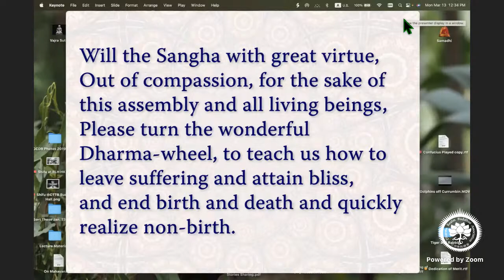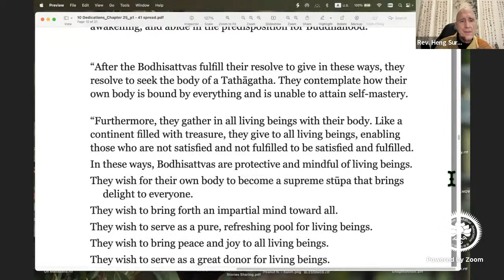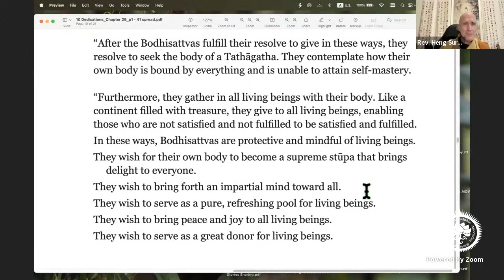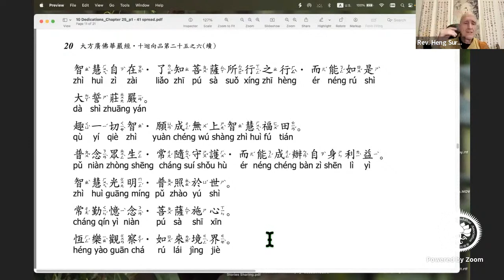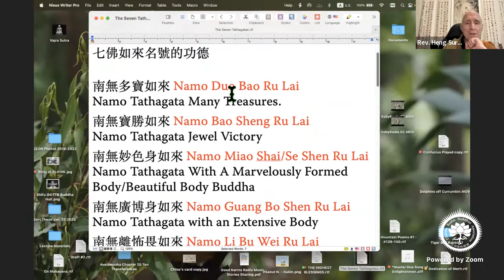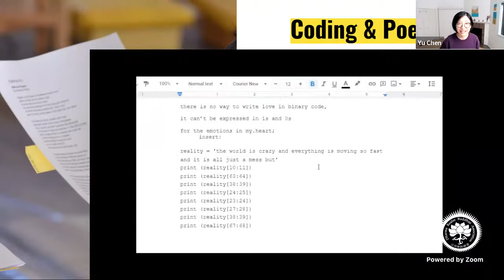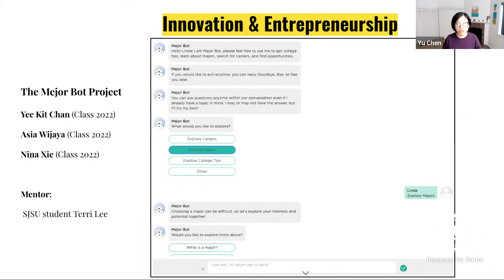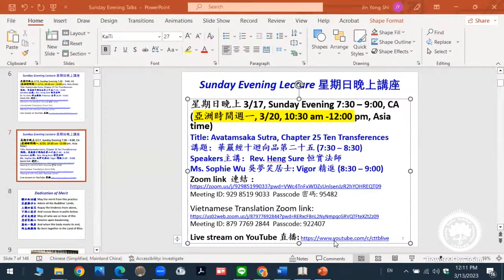Rev. Heng Sure: Avatamsaka Sutra, Chapter 25 Ten Transferences (8) 恒實法師：華嚴經十迴向品第二十五 (8)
* Day/Time 日/時間: Sunday Evening, 3/12, 加州時間星期日晚上 7:30–9:00 pm, California time
(亞洲時間星期一, 3/13, 10:30 am -12:00 pm, East Asia time)
Title: Avatamsaka Sutra, Chapter 25 Ten Transferences
講題：華嚴經十迴向品第二十五 (7:30 – 8:30)
Speakers 主講：Rev. Heng Sure 恒實法師
Dr. Yu Chen 陳玉教授 : Patience 忍辱 (8:30 – 9:00)